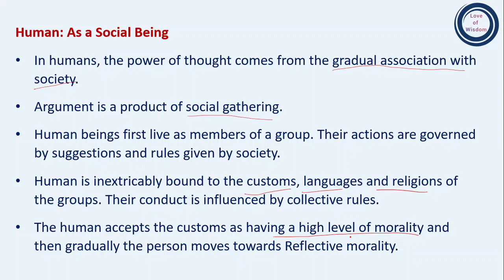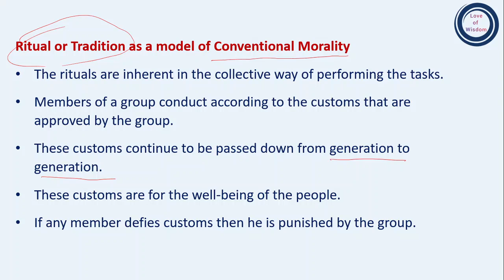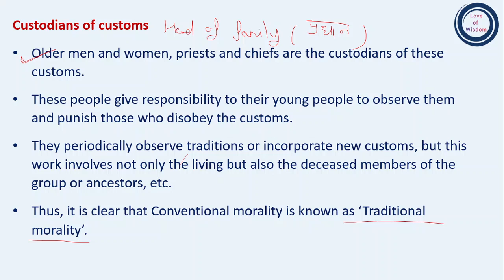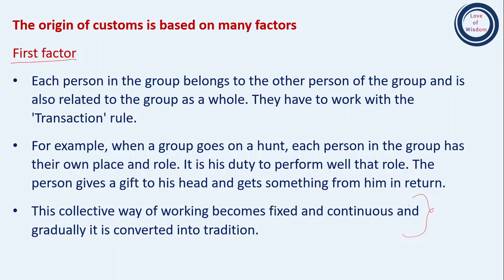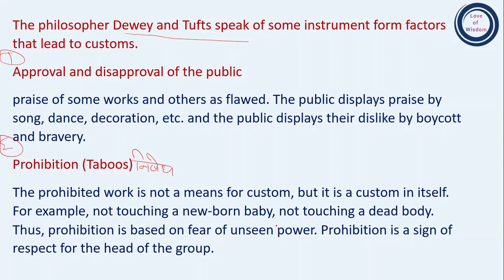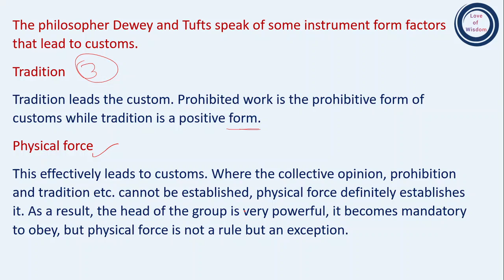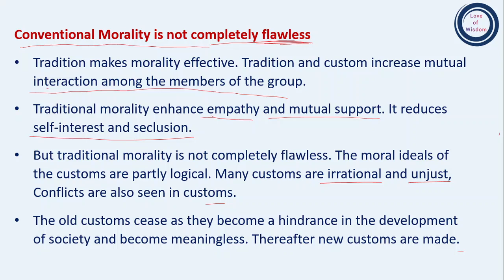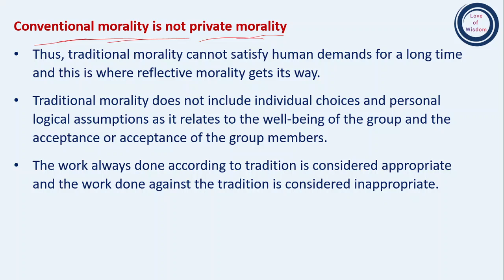L1 Conventional Morality & Reflective Morality | परंपरागत और वैयक्तिक नैतिकता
Ritual or Tradition as a model of Conventional Morality. Older men and women, priests and chiefs are the custodians of these customs.
These people give responsibility to their young people to observe them and punish those who disobey the customs. Conventional morality is also known as ‘Traditional or customary morality’.
Factors that lead to customs:
Approval and disapproval of the public
Prohibition (Taboos)
Tradition
Physical force